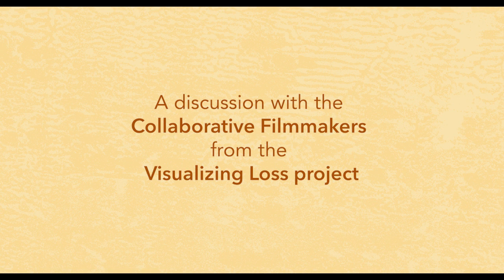Panel Discussion About Grief and Bereavement After the Loss of a Child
Visualizing Loss is a Collaborative Filmmaking project that uncovers end-of-life and grief journeys among parents who have lost a child to a life limiting illness. In this video, the five filmmakers join us to discuss their experience navigating this project and share their personal experiences regarding their grief journeys.

Research study design and implementation was conducted by the University of Pittsburgh School of Public Health, led by Drs.

- University of Pittsburgh School of Public Health, Department of Behavioral and Community Health Sciences

Do you have questions about the project or are you interested in hosting a screening?